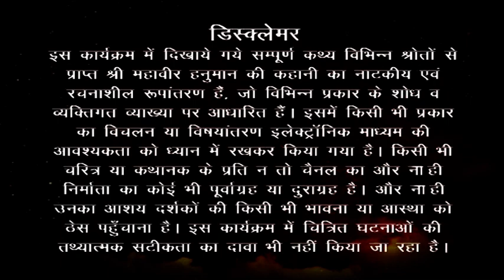youtube video #-lAD0lWSP2Y